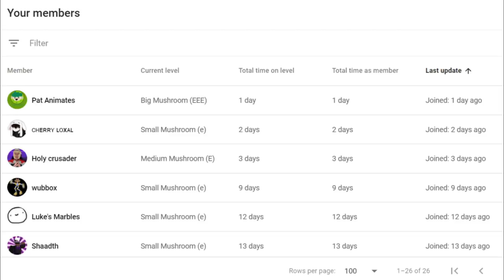The Roblox Copy And Paste Experience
Today, I played Copy And Paste hangout..
There were a lot of oders.. like/sub!! enjoy vid :3

Inspired by pro sebee.